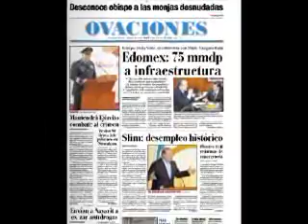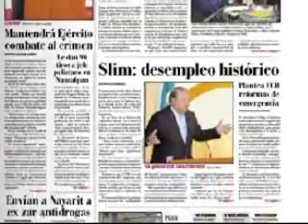NOTICIERO MATUTINO OVACIONES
Noticiero matutino de Ovaciones del 10 de febrero del 2009 con Mario Espinoza